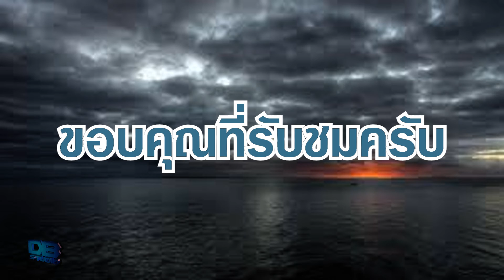ม้าปีศาจทะเล Hippocampus : DarkBlack แพคมาเล่า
ฮิปโปแคมปัสคือปีศาจที่มีร่างท่อนบนเป็นม้า ท่อนล่างเป็นปลา สัตว์ที่ลากรถศึกให้เทพโพไซดอน ถ้าอยากรู้เรื่องราวของมันอีกก็ไปดูกันเลย